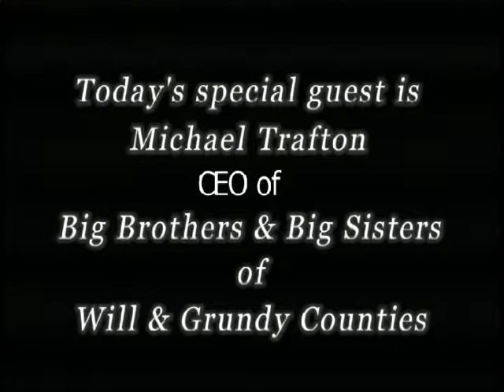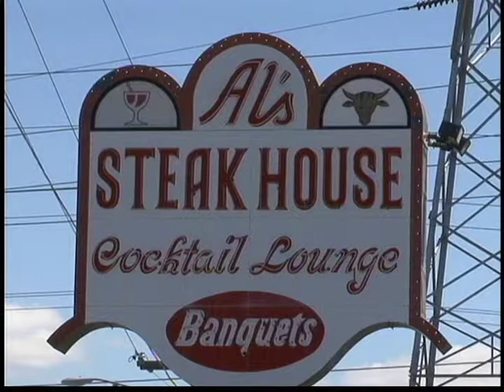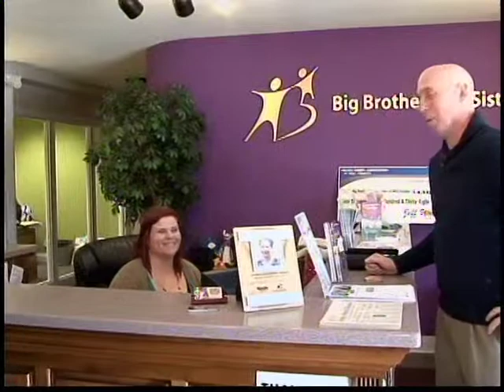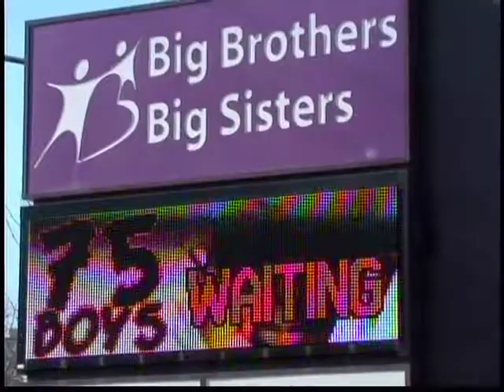BB/BS CEO Mike Trafton